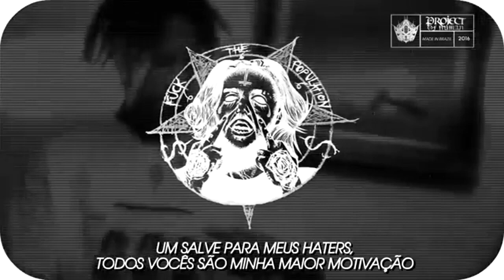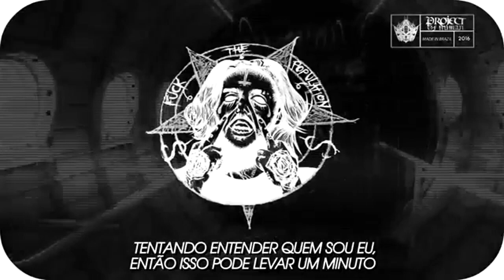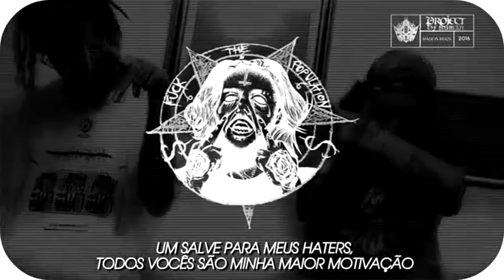$UICIDEBOY$ - Kamehameha (Kamikaze Remix) (LEGENDADO/TRADUÇÃO)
Reupload do extinto canal Project of Human
Ajude o canal: PIX (cel.) - 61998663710

(LEGENDADO/TRADUÇÃO CORRETA) pt-br